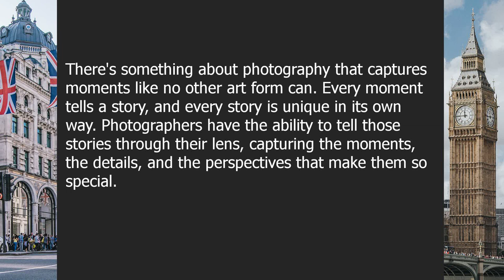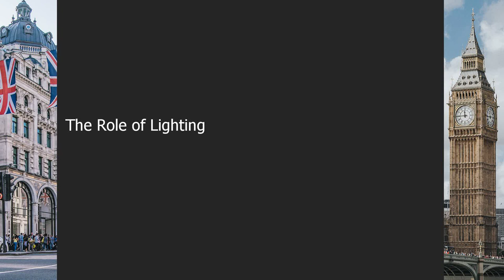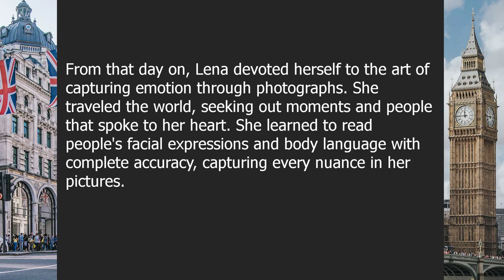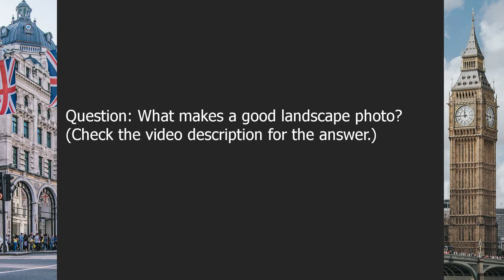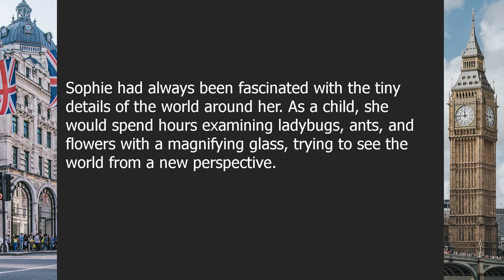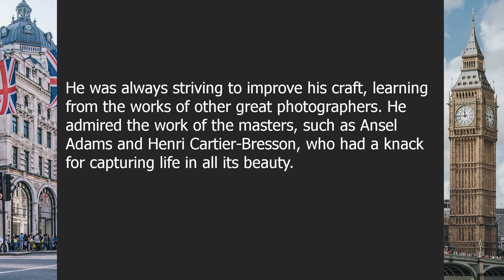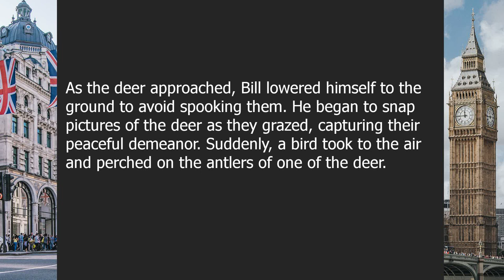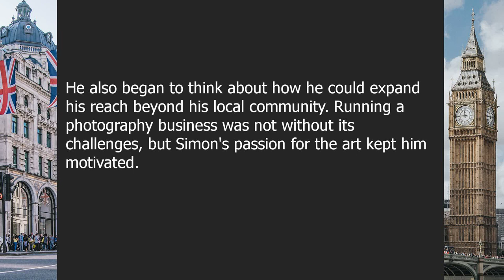English Listening Comprehension for Practicing | Photography | A1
About this video:

Focus on the Details: A Photographer's Perspective

00:00-02:48 | Introduction
02:48-05:51 | The Art of Composition
05:51-08:46 | The Role of Lighting
08:46-11:53 | Capturing Emotion
11:53-14:53 | Landscape Photography
14:53-17:39 | Portrait Photography
17:39-20:23 | Street Photography
20:23-23:26 | Macro Photography
23:26-26:15 | Black and White Photography
26:15-29:19 | Action Photography
29:19-32:30 | Wildlife Photography
32:30-35:18 | The Business of Photography

Question answers:

Question 1: What is the main focus of photography?
Answer: Capturing moments and details through a lens.

Question 2: What is composition in photography?
Answer: It is the way the elements in a photo are arranged to create a visually appealing image.

Question 3: Why is lighting important in photography?
Answer: It sets the mood and highlights the details of a subject.

Question 4: How can you capture emotion in a photograph?
Answer: Through facial expressions and body language.

Question 5: What makes a good landscape photo?
Answer: A combination of composition, lighting, and capturing the essence of nature.

Question 6: How can you make your subject feel comfortable during a portrait shoot?
Answer: By creating a relaxed and positive environment and providing clear direction.

Question 7: What are the key elements of street photography?
Answer: Capturing everyday life, interesting people, and unexpected moments.

Question 8: What is macro photography?
Answer: It is taking close-up photos of small subjects that reveal details often unnoticed by the naked eye.

Question 9: Why would a photographer choose to shoot in black and white?
Answer: To add drama, emotion, and timeless quality to their images.

Question 10: What techniques can be used to capture motion in a photograph?
Answer: Using a fast shutter speed and panning with the subject.

Question 11: What is important to keep in mind when photographing wildlife?
Answer: Respect the animals and their habitats, be patient, and prepare for the unexpected.

Question 12: How can a photographer make a living through their craft?
Answer: By marketing themselves, networking, and offering quality services and products.